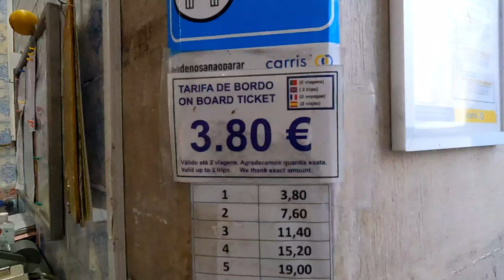Thú Vị Đi Trên Tàu Điện Cổ Xưa Tại Thủ Đô Lisboa, 17.11.2021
Chào quý anh chị và các bạn. Hiệp ghi lại trang nhật ký vlog cho chuyến du lịch Bồ Đào Nha trong mùa dịch từ ngày 14-20.nov.2021